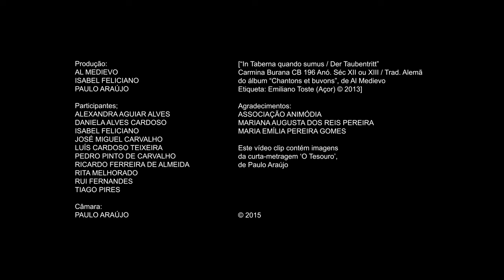Al Medievo - In taberna quando sumus / Traubentritt (video clip)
Vídeo clip Al Medievo com excertos da curta metragem "O Tesouro" de Paulo Araújo
@ Al Medievo | 2015

In Taberna Quando Sumus / Der Traubentritt | Carmina Burana CB 196 Anó. Séc XII ou XIII / Trad. Alemã do álbum "Chantons et Buvons" de Al Medievo | Label: Açor (Emiliano Toste) @2013

AL MEDIEVO
Edgar Dias: tarota e voz
Hélder Martins: gralla e voz
José Favaios: percussão e voz
Sérgio Favaios: gaita -de-foles e voz
Vítor Lamas: rabel e voz

REALIZAÇÃO E MONTAGEM: Paulo Araújo

PRODUÇÃO: Al Medievo / Isabel Feliciano / Paulo Araújo

PARTICIPANTES: Alexandra Aguiar Alves / Daniela Alves Cardoso / Isabel Feliciano / José Miguel Carvalho / Luís Cardoso Teixeira / Pedro Pinto de Carvalho / Ricardo Ferreira de Almeida / Rita Melhorado / Rui Fernandes / Tiago Pires

CÂMARA: Paulo Araújo

AGRADECIMENTOS: Associação Animódia / Mariana Augusta dos Reis Pereira / Maria Emília Pereira Gomes